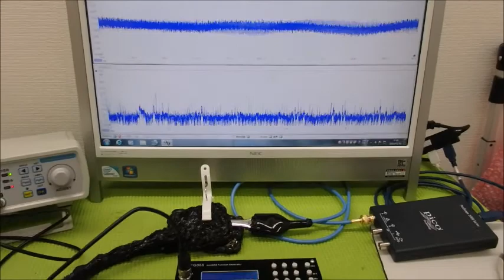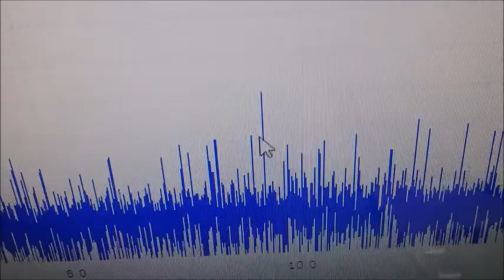メガヘルツの超音波発振制御プローブ ultrasonic-labo